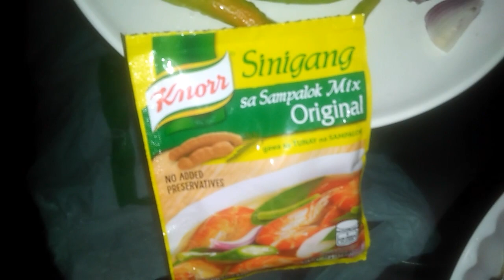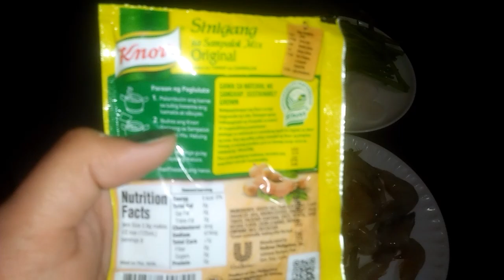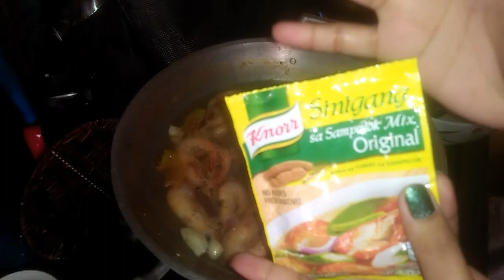Sinigang na hipon!!!!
I hope you like the recipe:)))

    "Don't hate! Just Love"💛💛💛